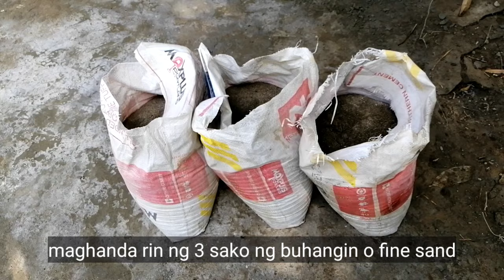paano mag timpla ng semento at buhangin pang palitada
do it yourself sa pagtimpla ng semento at buhangin sa pagpalitada ng pader